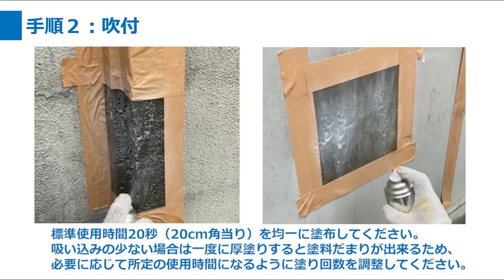タフガードリペアスプレー施工方法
構造物簡易補修スプレー「タフガードリペアスプレー」の施工方法の紹介動画。

本製品は国内インフラの老朽化にあたり、点検時の応急措置や予防保全措置を目的として、首都高速道路株式会社、一般財団法人首都高速道路技術センター、首都高技術株式会社と日本ペイント株式会社が共同研究し開発した製品です。

橋梁などのコンクリート構造物の点検調査時にその場簡単に施工ができ、剥落防止機能や鉄筋腐食抑制機能を付与できるエアゾールスプレー材になります。

【タフガードリペアスプレー商品サイトはこちら】